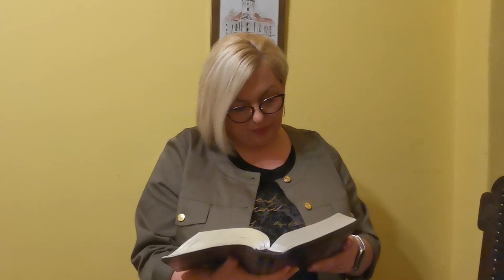Codziennik biblijny, Słowo na dzień 3 marca 2022 r.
dk. Katarzyna Kowalska, Parafia Ewangelicko-Augsburska w Pokoju
Rozważanie biblijne na Słowo dnia:

Bóg ześle łaskę swoją i wierność swoją.

Bóg nie omieszkał dawać o sobie świadectwa przez dobrodziejstwa, dając wam z nieba deszcz i czasy urodzajne, napełniając pokarmem i radością serca wasze.
Codziennie o 7 rano spotkanie z Biblią.